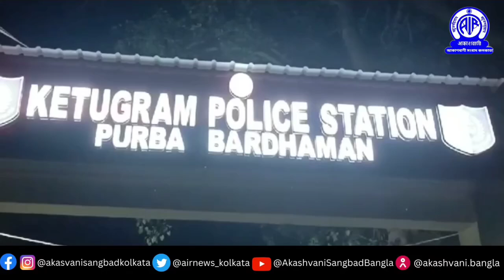বন্য জীব জন্তু ও পাখি শিকারের অভিযোগে ৩০ জনকে গ্রেপ্তার করেছে বনদপ্তর।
পূর্ব বর্ধমানের কেতুগ্রামের কোমরপুর ও তার আশপাশ  থেকে গতকাল সন্ধ্যায় বন্য জীব জন্তু ও পাখি  শিকারের অভিযোগে ৩০ জনকে গ্রেপ্তার করেছে বনদপ্তর। উদ্ধার  হয়েছে শতাধিক পশু পাখির দেহ। কয়েকটিকে জীবিত  অবস্থায় উদ্ধার করা হয়েছে। ধৃতরা সকলেই বীরভূমের বাসিন্দা।
বনদপ্তর সূত্রে জানা গিয়েছে, বীরভূম থেকে প্রায় ৪০ জনের একটি শিকারি  দল গ্রামে গ্রামে ঝোপ জঙ্গল থেকে বনবিড়াল, গোসাপ, বেজী, কাঠবিড়ালি, খটাস,পায়রা ইত্যাদি শিকার করে নিয়ে যাচ্ছিল।
স্থানীয় একটি স্বেচ্ছাসেবী সংস্থার সহযোগিতায়, পুলিশকে সঙ্গে নিয়ে  বনদপ্তর অভিযান চালিয়ে  তাদের ধরে।তাদের আটক করে জিজ্ঞাসাবাদের জন্য থানায় নিয়ে যাওয়া হয়।
পরে নির্দিষ্ট ধারায় মামলা রুজু করে তাদের গ্রেপ্তার করা হয়।